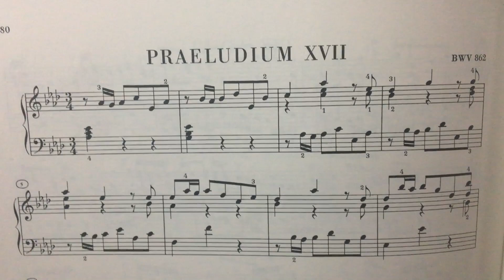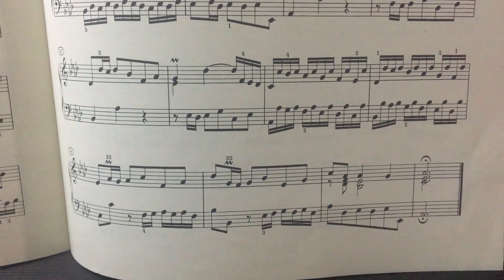WTC300: JS Bach Prelude and Fugue No. 17 in A flat from WELL TEMPERED CLAVIER on Roland C-200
WTC300: WELL TEMPERED CLAVIER Prelude and Fugue No. 17 in A flat. The sprightly prelude is built throughout on a motoric rhythmic figure at the opening which develops into some violinistic figuration, giving it a mini concerto feel. The figure permeates almost every bar, in one hand or the other. The fugue is built on a stately arpeggiated subject which is treated to a series of running counterpoints throughout. The four flats of the key signature give this pairing a warm and rich feel throughout.